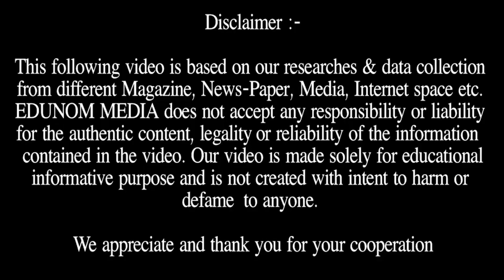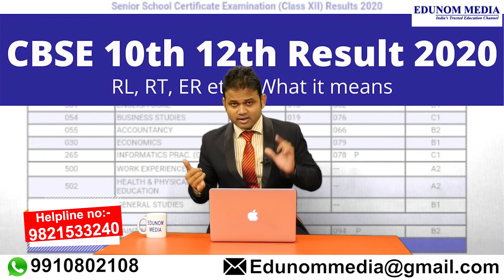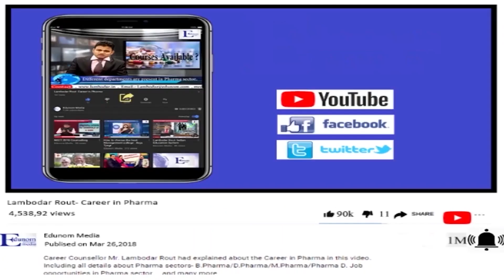Study MBBS in Malaysia | Eligibility Criteria, Fees, Cost of Living, Top Medical University Malaysia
EDUNOM MEDIA - India's Trusted Education Channel - which provides all information regarding all Entrance Exam like NEET, IIT - JEE, CAT, XAT, MAT, CLAT, GMAT, and details of Colleges & Universities in India & Abroad. We also Provide Career Counselling & Admission Guidance Services in all Streams like MBBS, BDS, Law, BBA, MBA, MD, MS, MDS etc. in India & Abroad.

Why EDUNOM?

• 12+ years of eminent experience & Authentic Admission Guidance & Career Counseling to Students.
• 100% Placement/Internship assistance if admission is done through EDUNOM.

About Our Expert Career Counselor: Lambodar Rout is a leading Career Counselor and Admission Guidance, expert. He has experience of more than 12 years.

Awards & Recognition: He has been awarded “Young Entrepreneur of the Year – Education Consulting Services” in 2018 and also awarded ‘India Excellence Award 2017’ for the most promising career counselor in Delhi. & also awarded Star Career Counselor of 2017 from Career Guide.

MBBS in Malaysia | Top Medical University In Malaysia | Study MBBS Abroad Admission